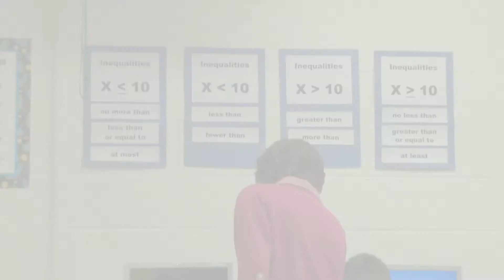2015 TOY - Tracy Linnebur from the DAEP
2015 TOY - Tracy Linnebur from the DAEP